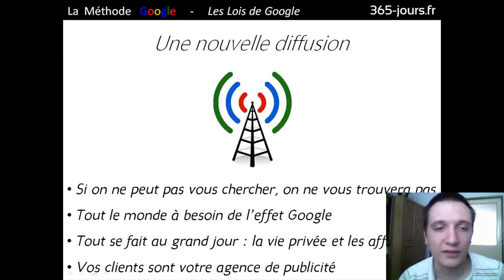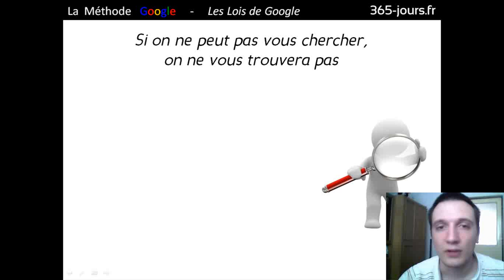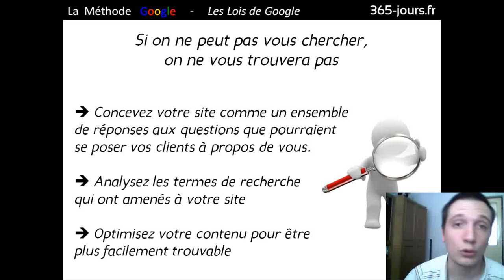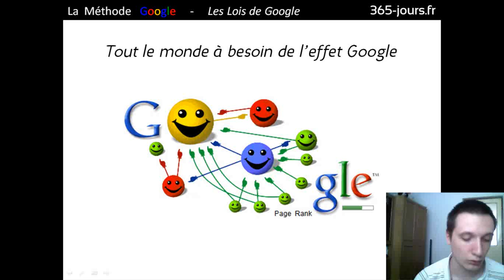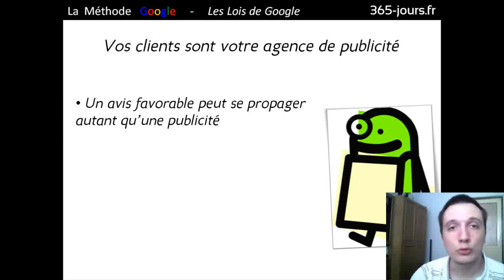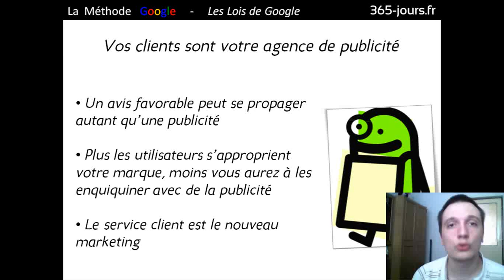Episode n°158 - Présentation de "La Méthode Google" [part. 4]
Dans cette 4ème vidéo consacrée au livre "La Méthode Google" de Jeff Jarvis, je vous parle du chapitre "Une nouvelle diffusion".